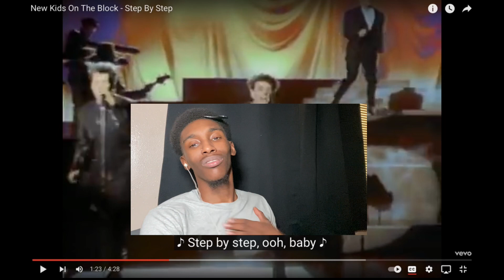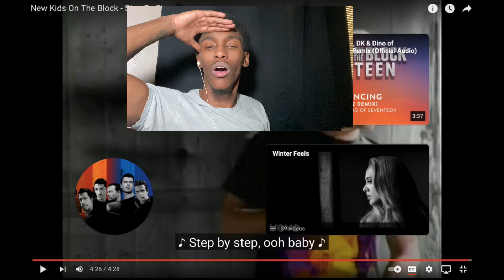WHO is This😂 | Rap Fan Reacts To (New Kids On The Block For the first time!